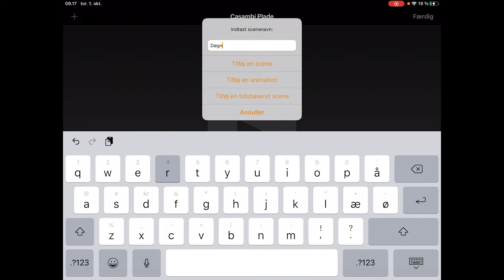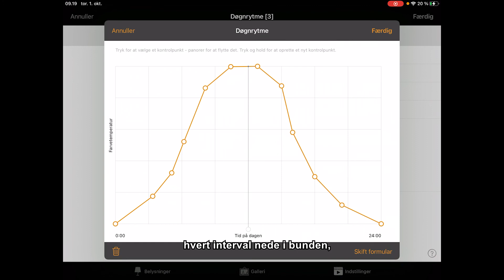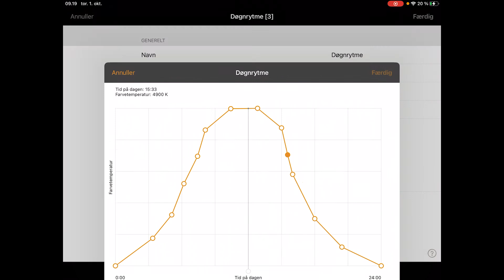Casambi Ep. 14: Døgnrytme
I denne video viser vi, hvordan man i Casambi app'en opretter en scene, hvor der er en døgnrytme tilknyttet. Vi gennemgår hvordan man opretter scenen og tilføjer en døgnrytmeprofil til denne. Derudover viser vi, hvordan man kan justere og tilpasse punkterne på grafen.